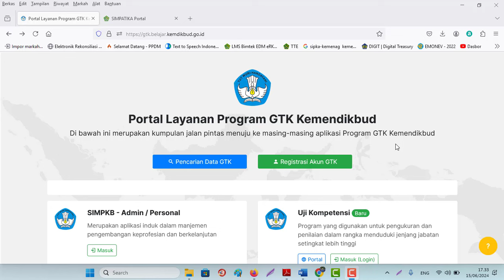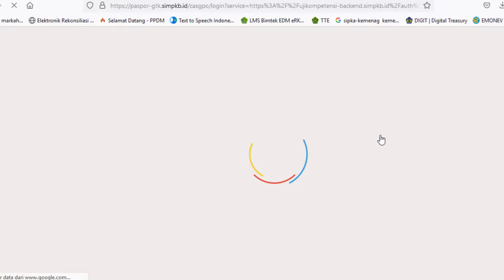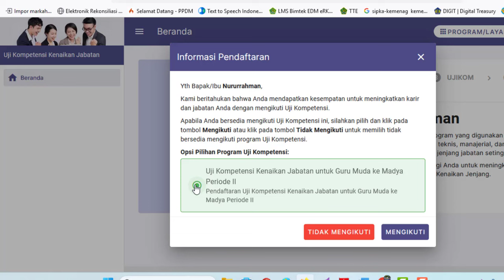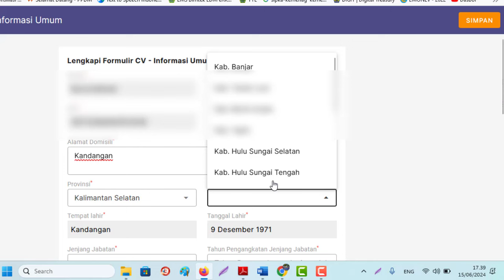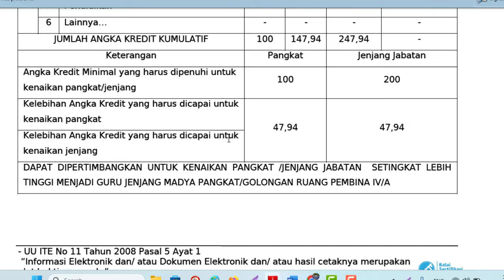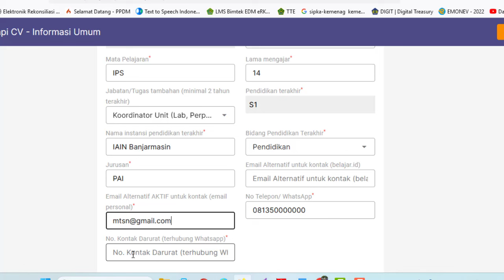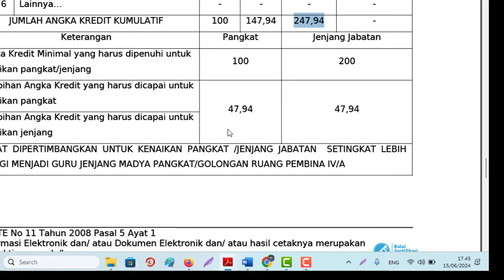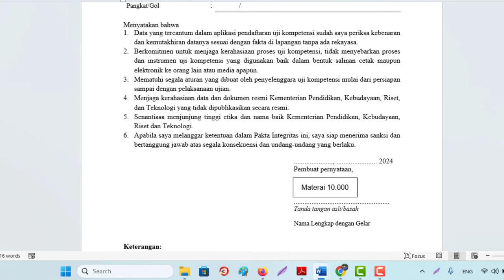Cara Mendaftar dan Upload Berkas Uji Kompetensi UKOM UKKJ Guru Kemenag di AKUN SIMPKB Tahun 2024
Langkah Singkatnya:
2. Klik Uji Kompetensi
3. Masuk/Login
4. Login dengan akun simpatika atau akun belajar id